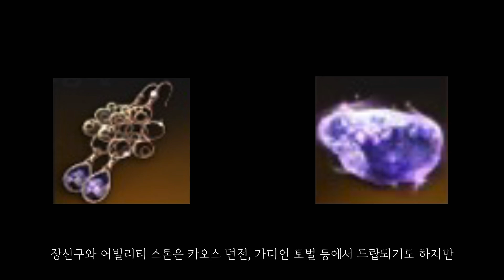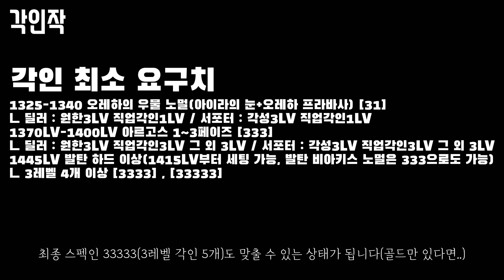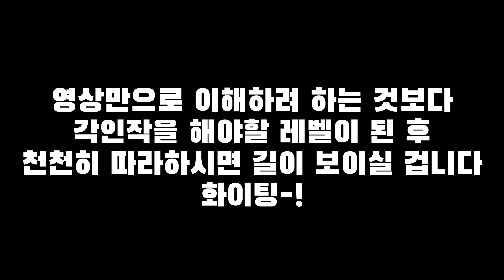로스트아크 각인의 기초 가이드 각인효과 적용하기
[황씨돌쇠 YOUTUBE]
영상 제작 : 황씨돌쇠
첨부 이미지/영상/음악 출처 : Lostark, Smilegate RPG

[마님과 돌쇠의 라이브 방송]
매 주 수/금/일 - 21 : 00 PM